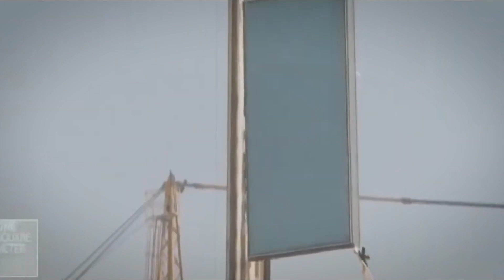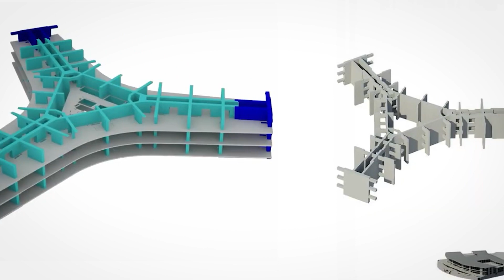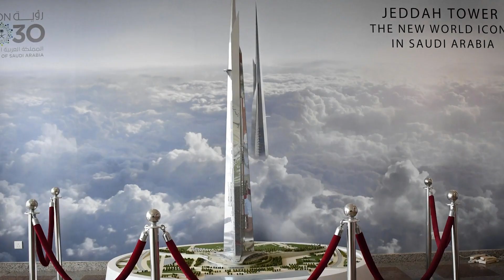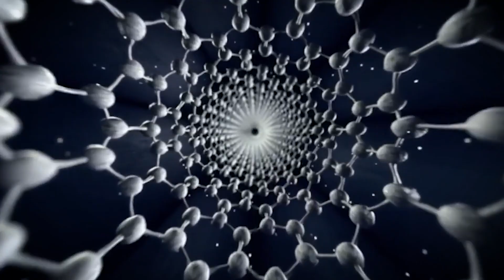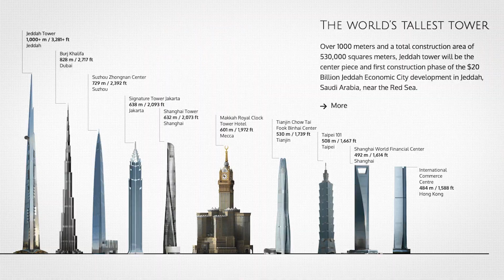Jeddah Tower Soars Again: World's Tallest Skyscraper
Welcome, everyone! Big news: Construction on the Jeddah Tower Mega Project is back on track. Today, we're diving deep into this colossal marvel and unraveling the jaw-dropping engineering that has made it the world's tallest skyscraper. But here's the kicker - we're also going to compare the magnificent giga project to the iconic Burj Khalifa. Don't go anywhere; it's going to be the ultimate journey!